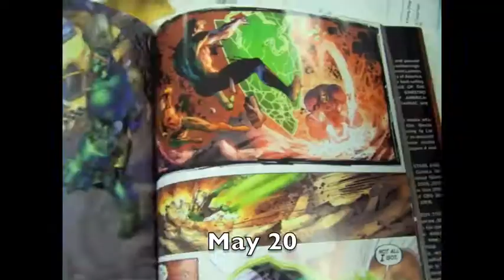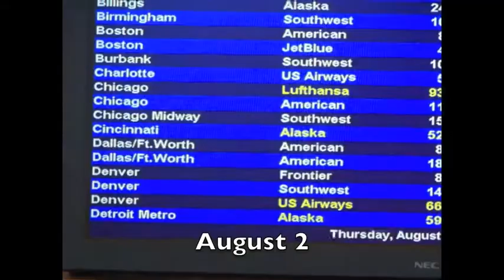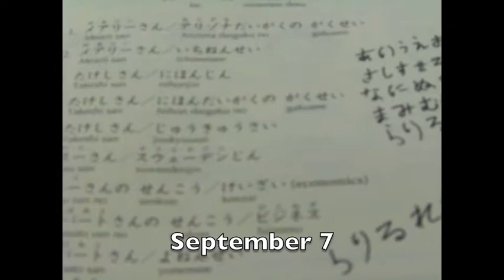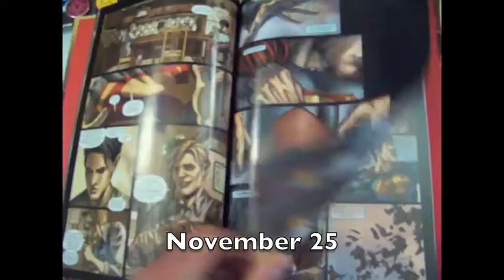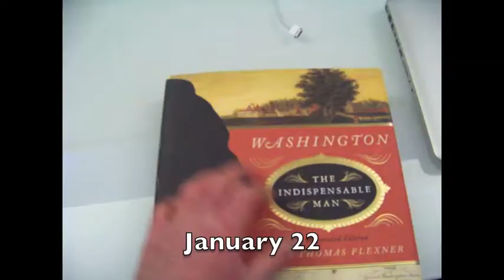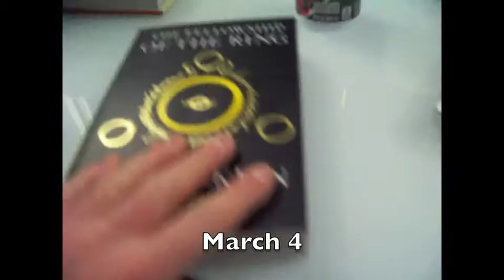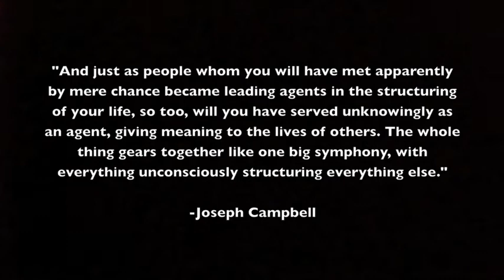365 Days.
365 days, 1 second per day. My life. The song used is a self-edited version of Hans Zimmer's "Time" from the Inception Soundtrack.